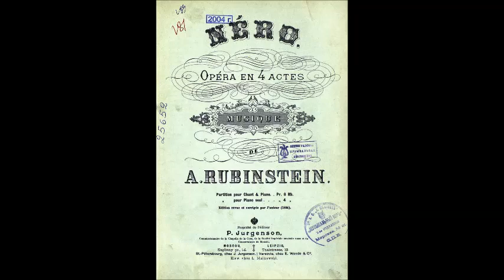Рубинштейн Эпиталама Виндекса из оперы Нерон Юрий Мазурок